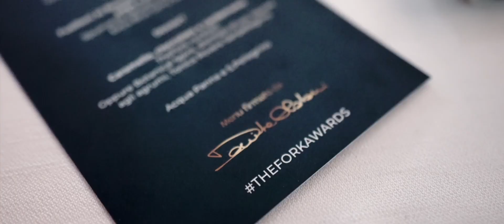TheFork Awards Italia 2023 (Teaser)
Ecco il teaser del video racconto del memorabile evento di premiazione della 5° edizione dei TheFork Awards.

Palazzo Mezzanotte a Milano ha fatto da cornice a un evento speciale, accompagnato dagli straordinari piatti dello Chef Davide Oldani e dai vini di Cantine Giorgi e che ha visto salire sul palco insieme al magnifico Gerry Scotti per la prima volta tutti i 43 ristoranti vincitori.

Ancora una volta non possiamo non ringraziare i nostri Partner numero uno in quest'avventura, Identità Golose.

Un rigraziamento speciale va inoltre a chi ci ha affiancato in questa edizione, rendendola possibile.
Al Comune di Milano e al Ministero del Turismo per il loro patrocinio. Ai Partner Istituzionali, APCI - Associazione Professionale Cuochi Italiani e Le Soste. Grazie agli Sponsor Samsung Electronics, Barilla Group, Acqua Panna S. Pellegrino, Bibite San Pellegrino, AMARO AMARA, Oppure, PiùSud. A Plenitude per la sua Partnership Commerciale. E ancora, grazie ai Partner Tecnici Caraiba e NH Collection nhcollection e infine ai Media Partner DOVE, Realize Networks e blinkoo.

Video Credits: Simone Campanella.